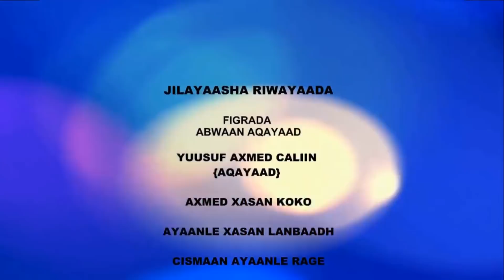RIWAAYAD CUSUB EE NIN ARKAABA ILMEE WAA QAYBTEEDII LABAAD 2018HD